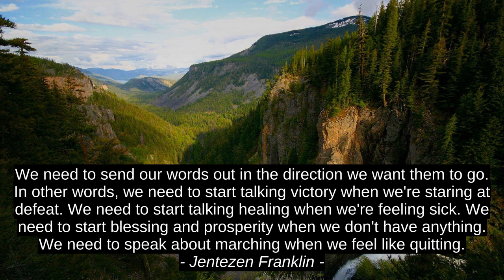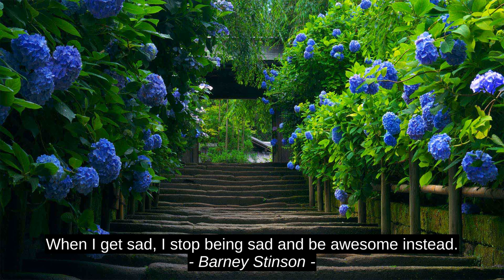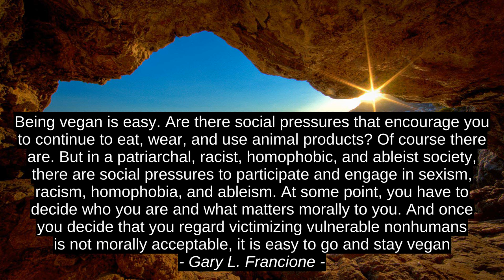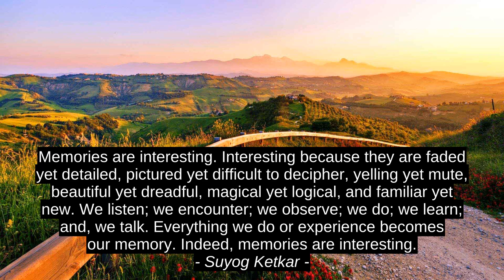Jentezen Franklin Best 10 Quotes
Suyog Ketkar, Gary L. Francione, Idowu Koyenikan, Desmond Tutu, Plotinus, Barney Stinson, Mildred D. Taylor, Dan Smee, Chetan Bhagat, Jentezen Franklin, top, motivation, quotes, best, success, inspiration, citation